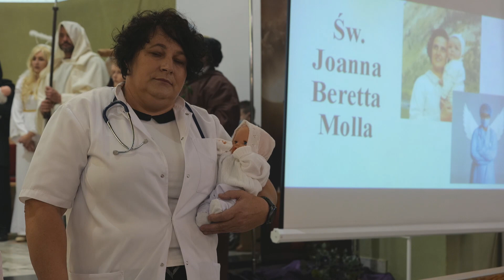HOLY WINS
HOLY WINS - święty zwycięża